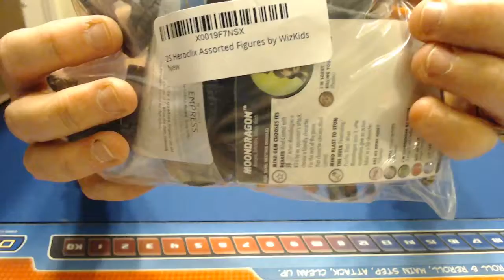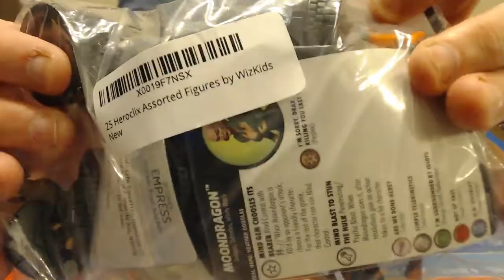25 Heroclix Assorted Figures by WizKids an unboxing 2018 08 07 22 33 49